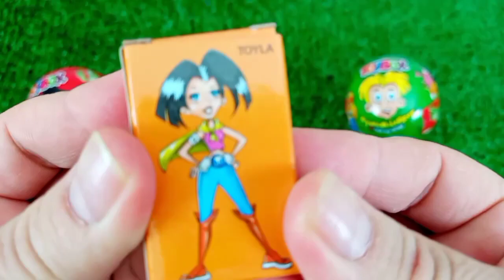7 Rainbow Satisfying Video, DIY How to make Rainbow Slime Candy Baby Shark Kinetic Sand Cutting ASMR